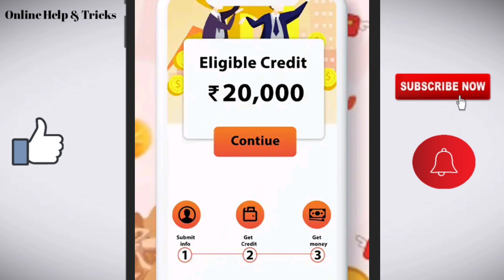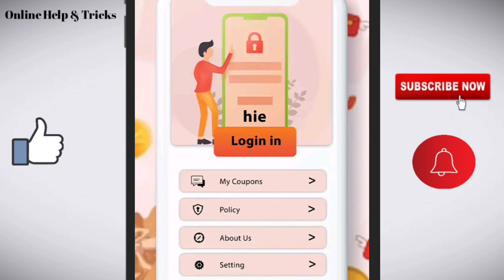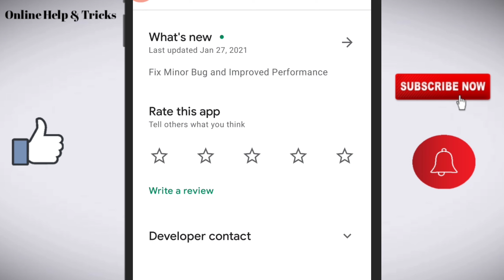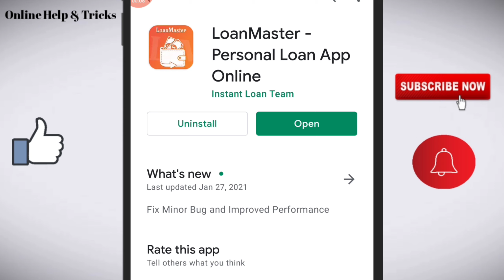Loanmaster loan app/Loanmaster loan app review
Like/comments/share